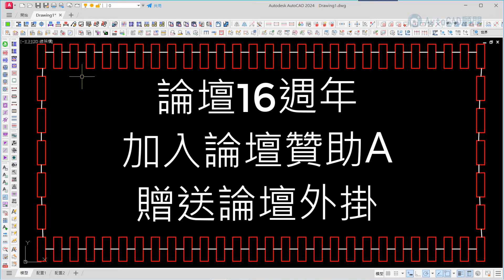AutoCAD顧問 16週年 加入贊助A會員 贈送論壇專屬外掛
[優惠]慶祝AutoCAD顧問十六週年の感謝有你